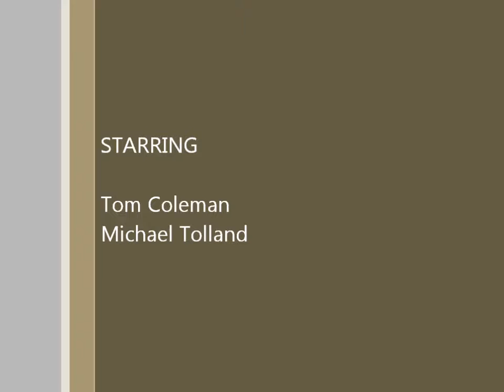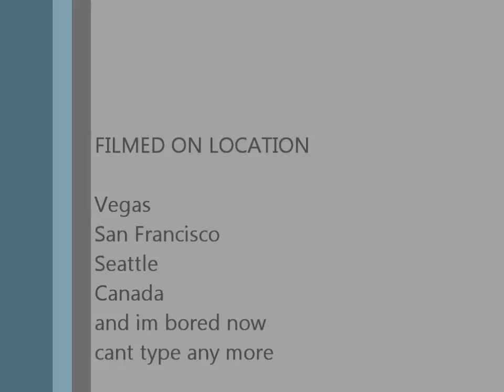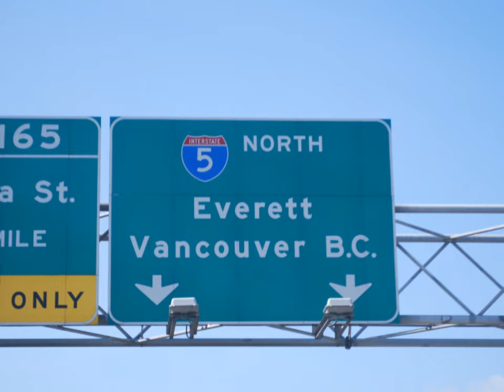Tom Mike Vegas 2008